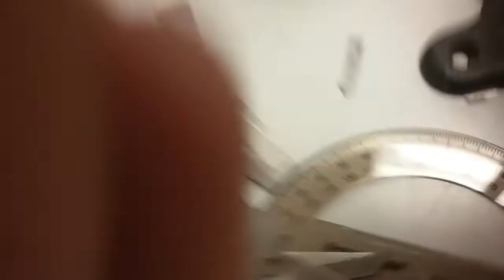Homemade brass knuckles!😎